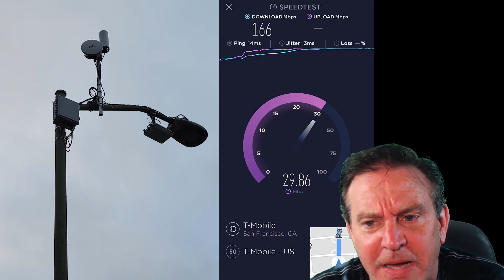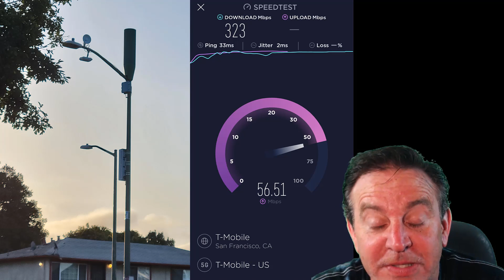🔴How FAST is 5G really? Which Towers are the fastest?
When trying to maximize Speed it is always good to know what the MAXIMUM speed is... Here I drove around with my phone and made some measurements. The results might surprise you.